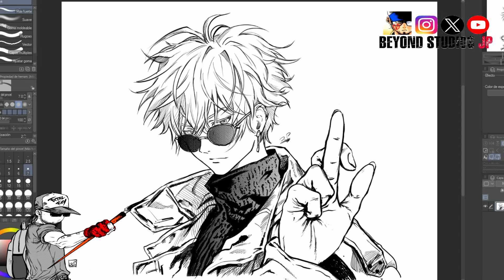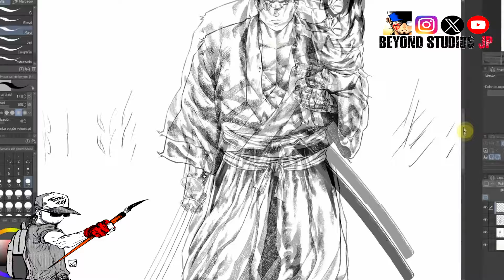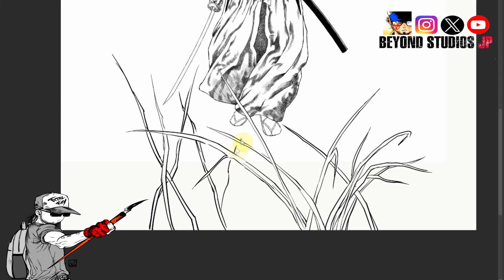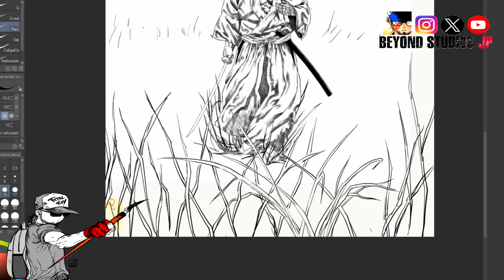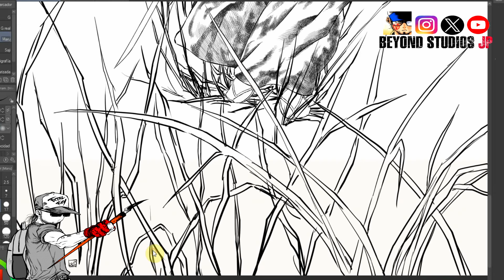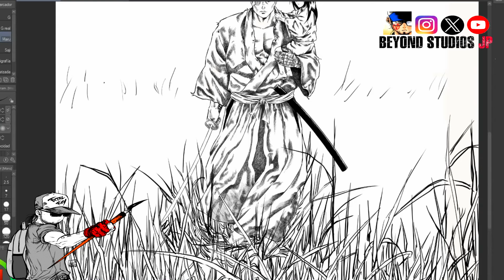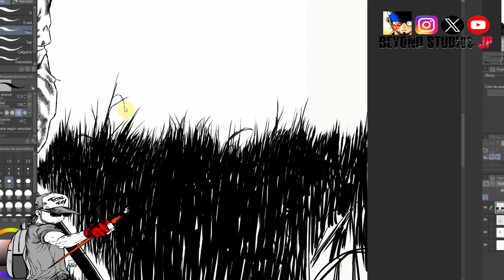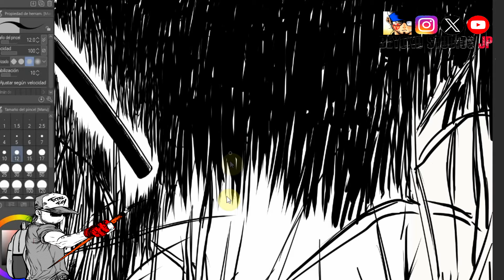DIBUJANTES| EL FONDO Y SUS MATICES| APRENDE A HACERLOS/ TUTORIAL/BEYOND STUDIOS JP.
Buenas tardes genios!!

Seguimos con la parte 2 del dibujo de Gonza de Uruguay, vamos por el fondo y trabajamos minuciosamente, armarse de paciencia es vital, los mejores resultados estarán ahí si trabajan con calma.

Mi Mercado Pago para ayudar al canal, cualquier contribución es bienvenida, mi alias:

eldibujantedemanga